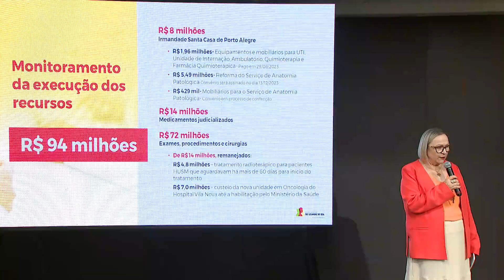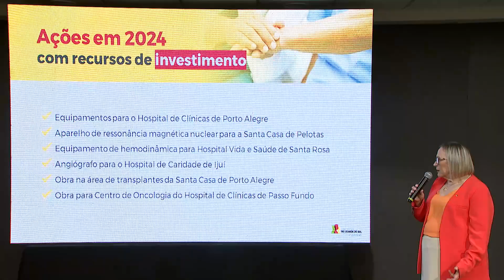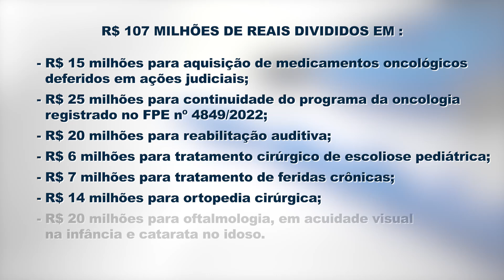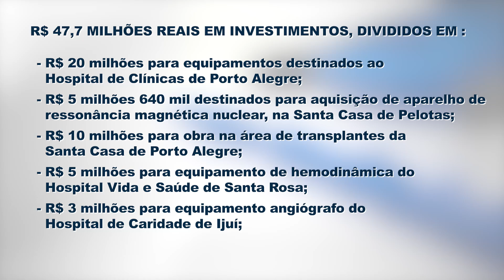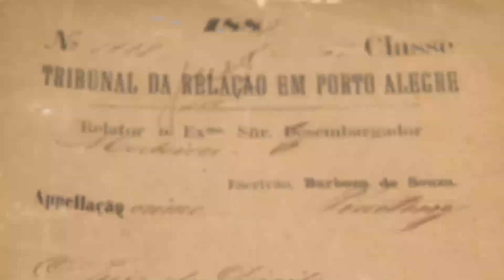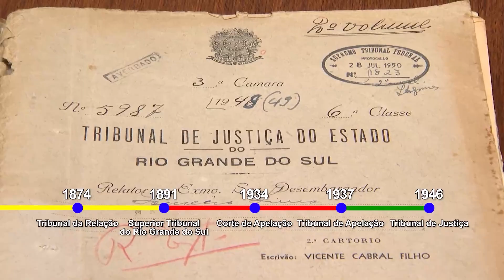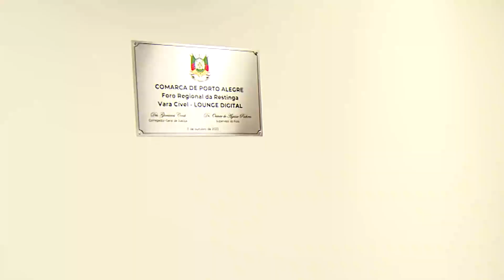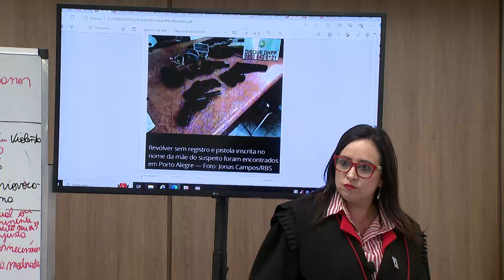Justiça Gaúcha - Edição 751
Confira no Justiça Gaúcha dessa semana como foi a solenidade de assinatura do Termo de Cooperação entre o TJRS e o Governo do Estado para a doação  de recursos que serão destinados à  ampliação e qualificação de serviços pelo Sistema Único de Saúde (SUS).

Veja também: Judiciário gaúcho participa da prorrogação do Movimento Rio Grande contra a fome, Vara de Família é instalada no Foro Regional da Restinga, Órgão Especial do TJRS promove 12 novos Desembargadores e o resultado do julgamento de Dionathá Bitencourt Vidaletti e Neuza Regina Bitencourt Vidaletti.

O Programa Justiça Gaúcha vai ao ar pela TV Assembleia (canal 16 da NET) aos sábados, às 23h, aos domingos às 16h e fica disponível no canal do TJRS no YouTube na segunda-feira seguinte a transmissão do programa na TV.

00:00:00 Abertura
00:00:49 TJRS repassou 154 milhões de reais para a saúde pública no RS
00:06:35 Cerimônia de prorrogação do Movimento Rio Grande Contra a Fome
00:08:45 Órgão Especial do TJ aprovou o preenchimento de 12 vagas de novos desembargadores
00:09:30 Intervalo
00:11:20 Vara de Família foi instalada no Foro Regional da Restinga em Porto Alegre
00:14:23 Cerimônia de Assinatura dos Atos que instituem as Políticas de Gestão de Processos e de Riscos no âmbito do TJRS
00:18:50 Intervalo
00:21:36 Júri Caso Crime no Lami
00:23:19 Administração do TJRS participou de solenidade que celebrou 175 anos de trajetória da Justiça Militar gaúcha